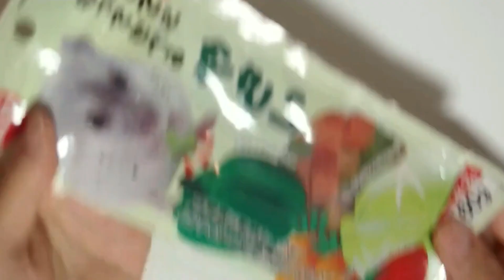ハムスターとお月見☆お月見うさぎ作ってみた！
この子（ハムスター）のご紹介は後日させていただきます（＾＾）
明日はお月見ということでお月見ウサギ作ってみました。